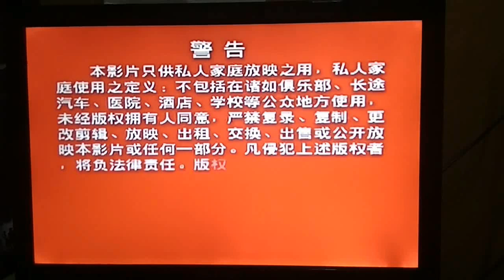Guangdong Weikai Audio & Video Product Co., Ltd. Warning Screen (Chinese)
From "Detective Winkey Cat: 12 Feng Zhong Po An" 2014 Malaysia DVD.